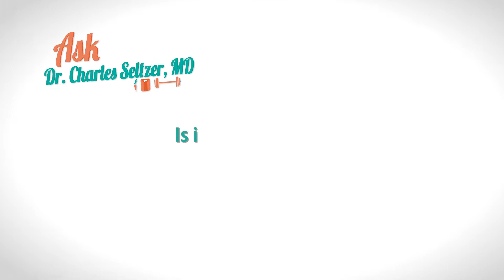Ask Dr. Charlie Seltzer: Eating before Bed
Many people say it is not a good idea to eat right before bed.  Does your sedentary slumber hurt your weight loss or is the "Don't eat before bed rule," a myth?  Find out now from Dr. Charlie!